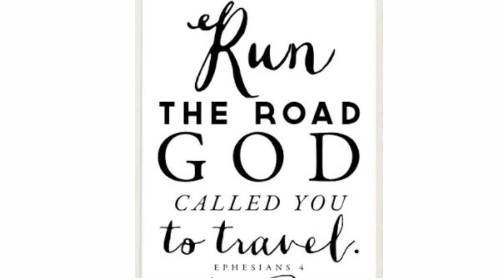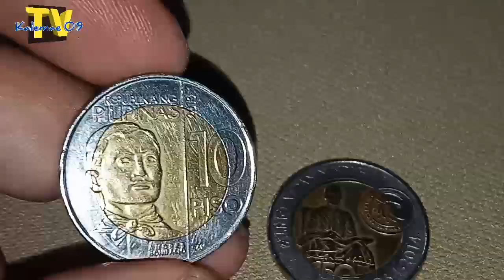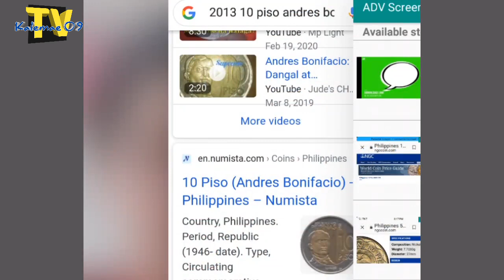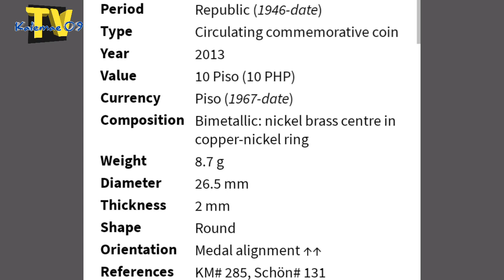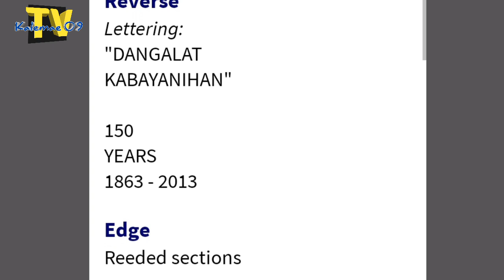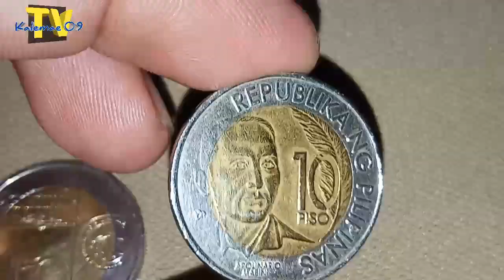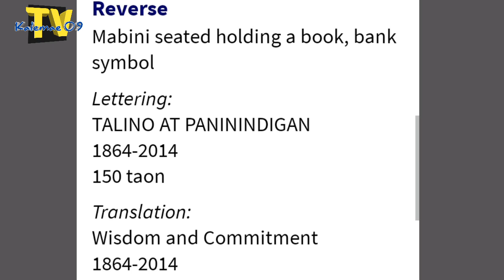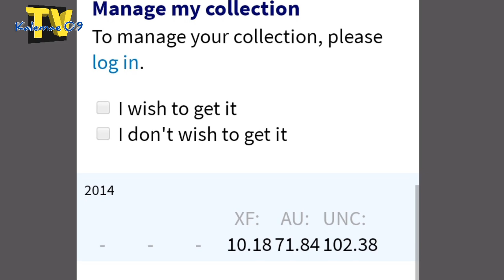Commemorative coins value, 2013 10 piso and 2014 bimetallic